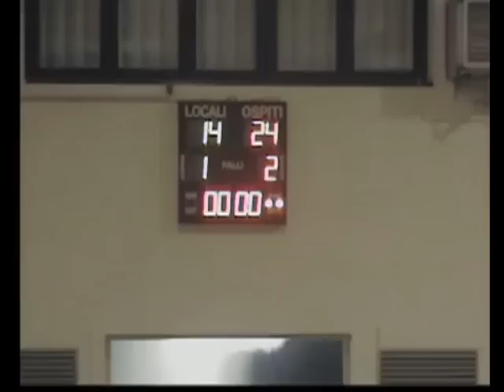1^ puntata CasaSanda - A.S.D. Myvolley Vs Sanda Speedwiper 1 -3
1^ puntata CasaSanda - A.S.D. Myvolley Vs Sanda Speedwiper 1 -3